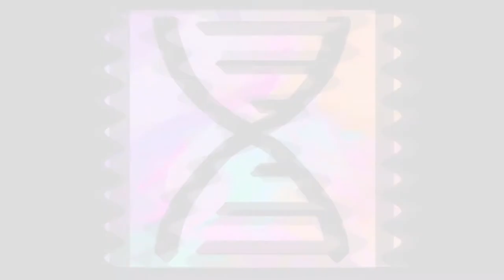Helix Game Trailer